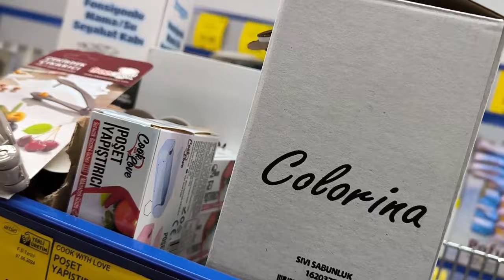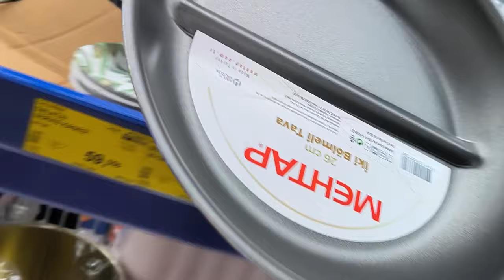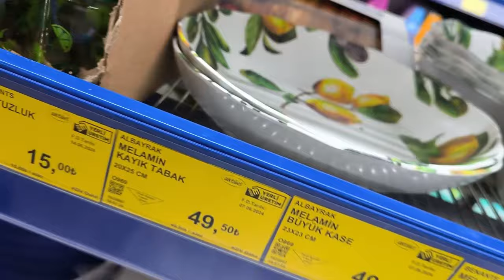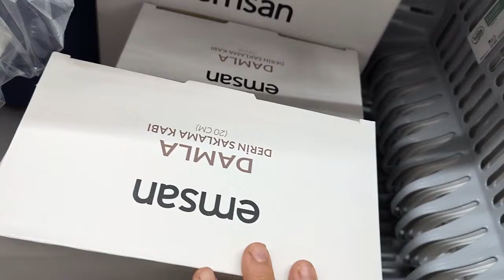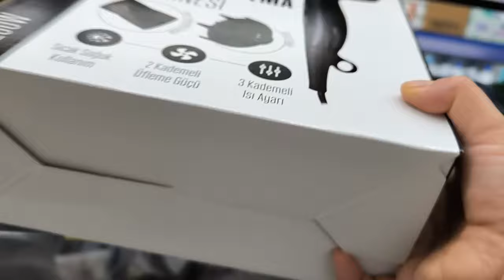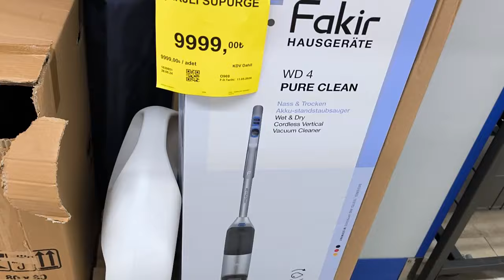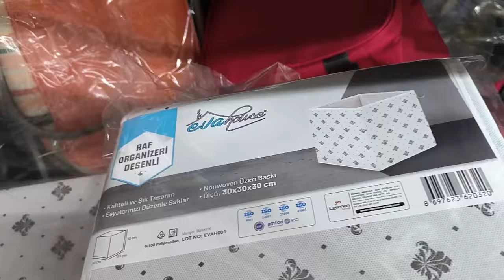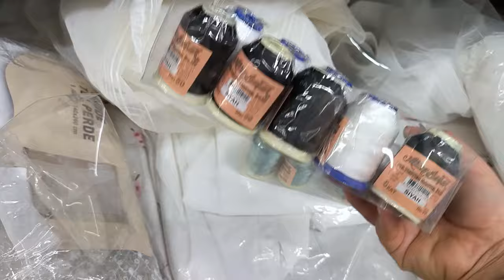BİM ERKEN ÇEKİM BİM 28 HAZİRAN 2024 BİM BU HAFTA YEPYENİ AKTÜEL ÜRÜNLERİ BİM CUMA AKTÜEL ÜRÜNLER